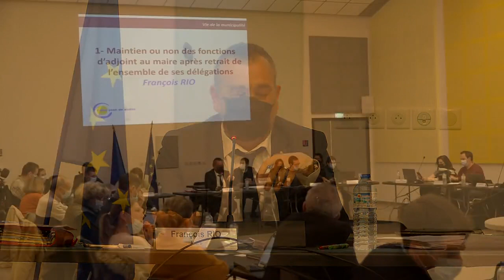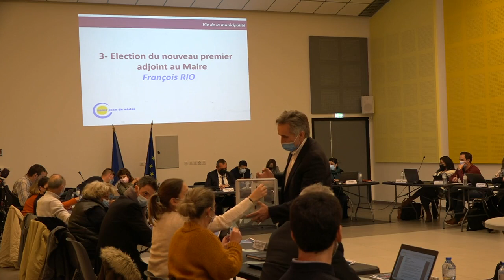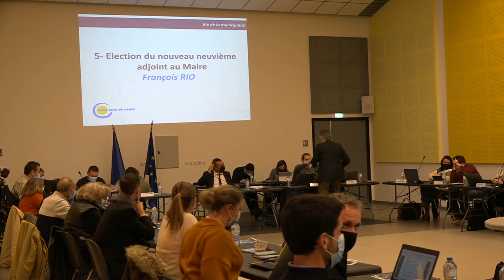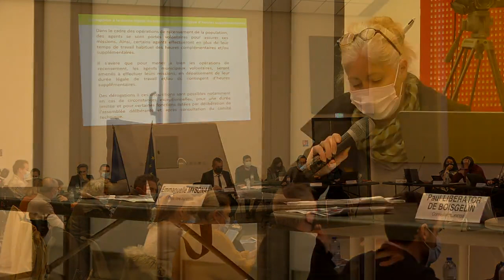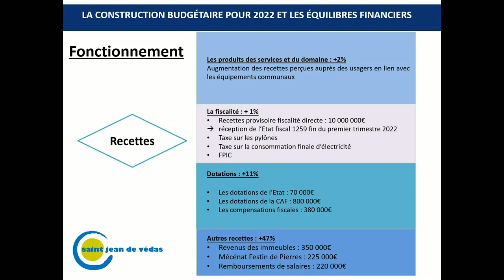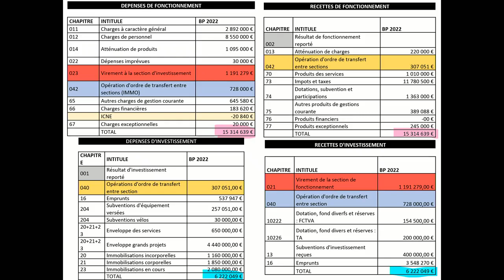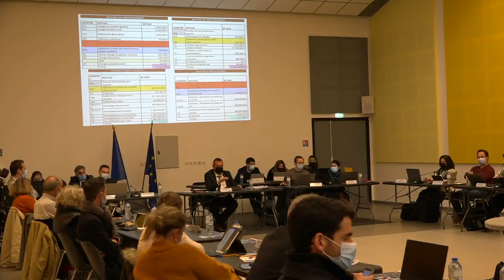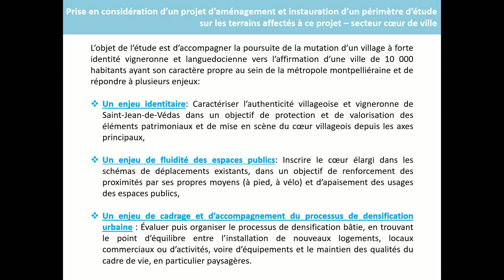Conseil municipal du 14 décembre 2021